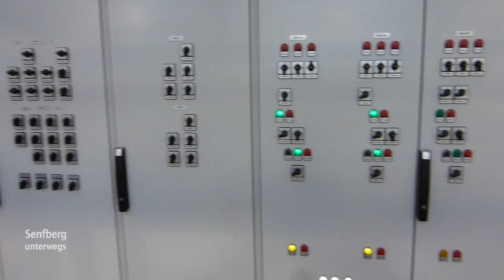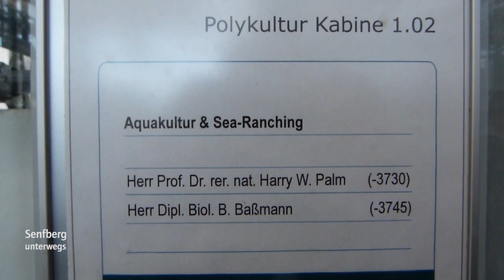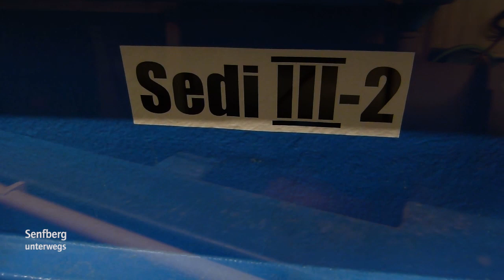Senfberg unterwegs Nr. 3 - Interview mit Prof. Dr. Palm an der Universität Rostock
Prof. Dr. Harry Palm ist Leiter des Fachbereichs Aquakultur & Sea-Ranching. Wir waren auf einer Veranstaltung des Projektes InnoAquaTech und ich durfte ihm zudem ein paar Fragen stellen.